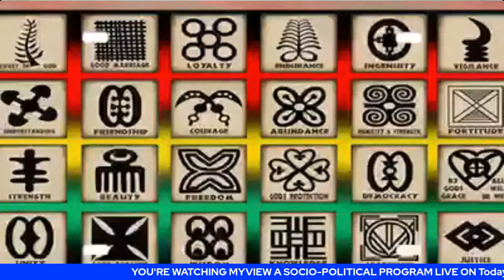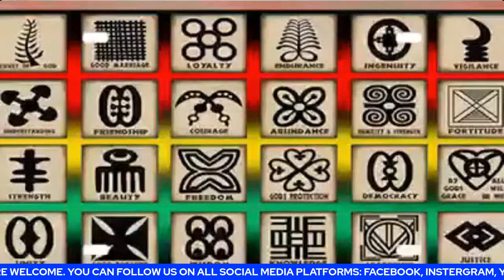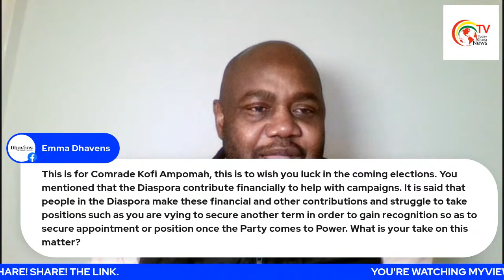MyView Exclusive Interview with NDC UK/Ireland Aspirant-Kofi Ampomah